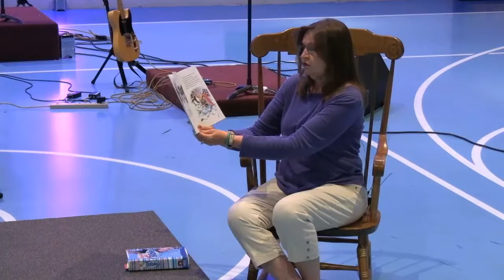Wednesday May 27th 2020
We have license to live stream through CCLI. To contribute to the work God is doing through Central, visit our